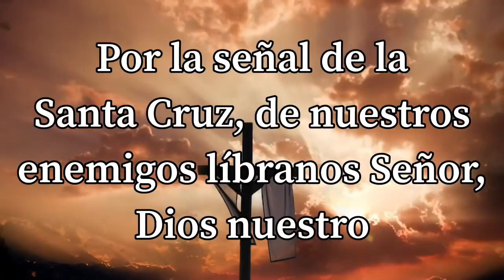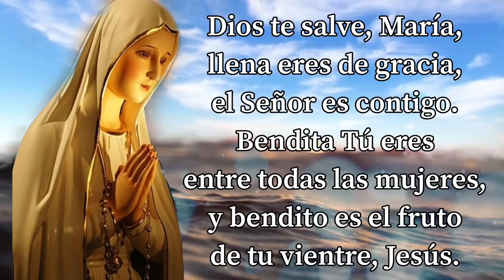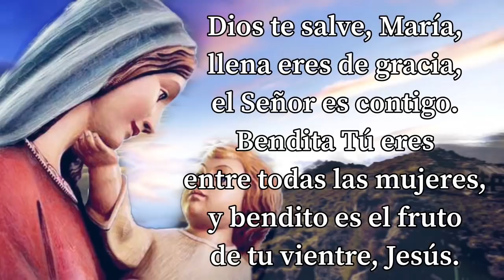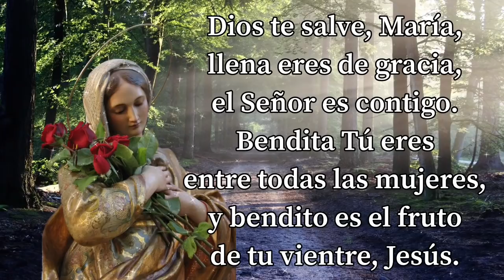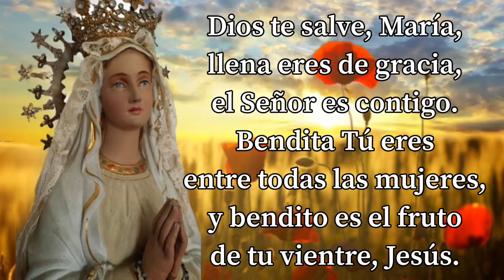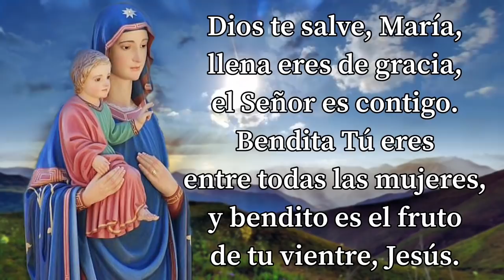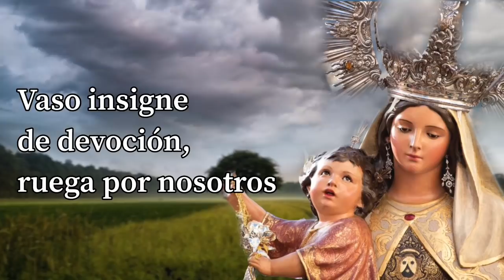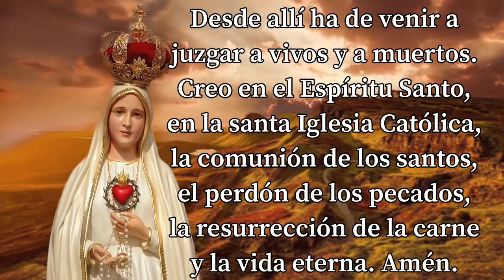SANTO ROSARIO DE HOY 🌹 Sábado 30 de Octubre 2021 🌷 Misterios Gozosos 🙏 ORACIONES A DIOS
EL SANTO ROSARIO. Padre Marcos Galvis
Velen y oren, para que no caigan en tentación

1.Ofrecer el rosario
Le pedimos al Espíritu Santo, al Ángel de la Guarda, a todos los Ángeles y Santos del Cielo y a las Almas del Purgatorio, que nos ayuden a rezar este Santo Rosario. Nos unimos a las intenciones de la Santísima Virgen María, a las del Papa y a todos los Rosarios que se están rezando en este momento en el mundo entero, y pedimos
PETICIONES DEL DÍA, en especial por los estudiantes

2.Ave María purísima
Sin pecado original concebida

3.Señal de la cruz
Por la señal de la santa cruz, de nuestros enemigos, libranos señor nuestro.
EN EL NOMBRE DEL PADRE Y DEL HIJO Y DEL ESPIRITU SANTO amen

4.Yo confieso
Yo confieso ante Dios Todopoderoso, y ante ustedes hermanos que he pecado mucho de pensamiento, palabra, obra y omisión. Por mi culpa, por mi culpa, por mi gran culpa. Por eso ruego a Santa María siempre Virgen, a los ángeles, a los santos y a ustedes hermanos, que intercedan por mí ante Dios, Nuestro Señor.

5.ORACIÓN: En el monte murió Cristo
En el monte murió Cristo, con unos clavos de acero, no murió por sus pecados, sino por pecados nuestros, a la virgen del rosario este rosario le ofrezco, rogándole madre mía en grande agradecimiento, que si a vos se le ofrece seguro yo tengo el cielo, pues, nada tengo que darte, puesto que la tierra que piso señora no la merezco, un alma tengo prestada y ahora te la ofrezco para que vaya a gozar en el cielo, cuando de este mundo al otro vamos, que sea por alivio y descanso de todas las benditas almas del purgatorio y a la santísima cruz de la misión para en el día del juicio, nos arrope con su santísimo manto, amen

6. Hoy contemplaremos los misterios gozosos

7.Primer misterio
La anunciación del Ángel a la Virgen María
1 Padre nuestro
10 Ave María
 como era en el principio ahora y siempre por los siglos de los siglos amen
 María es madre de gracia, y madre de misericordia
 En la vida y en la muerte ampáranos gran señora
 Ave María purísima

Oh Jesús Mío, perdona nuestras culpas, libranos del fuego del infierno, y lleva al cielo a todas las almas, especialmente a las mas necesitadas de su infinita misericordia, amén

(Rezar en cada misterio los Padre nuestro, las Ave María, un Gloria, María es madre de gracia..., Ave María Purísima... y Oh Jesús mío...)

8.Segundo misterio
La visita de la Virgen María a su prima Santa Isabel

9.Tercer misterio
El nacimiento de nuestro Señor Jesucristo en el portal de Belén

10.Cuarto misterio
La presentación del Niño Jesús en el templo

11.Quinto misterio
Jesús hallado entre los doctores del templo

12.Virgen purísima y castísima

13.Letanías

14.Cordero de Dios

15.ORACIÓN: Ya recé las 5 casas
Ya rece las 5 casas que puso el eterno padre, ofrecidas a Maria dulcísima de Dios madre, emperatriz poderosa de los mortales consuelos, abrid las puertas del cielo, con una muerte dichosa, oh soberano santuario, madre del divino verbo, virgen líbranos del infiernos a los devotos del rosario.

16.Salve

17.En la muerte amor mío

18.Credo

19.Bendita sea tu pureza

20.Ave María purísima, sin pecado original concebida

Si quieres más oraciones como estas busca en YouTube: Oraciones a Dios

Escuche y realice con fe este rosario, que es el rosario católico, el santo rosario cristiano, el santo rosario para el sabado, con los misterios gozosos meditados para el rosario de hoy. y asi aprende a rezar el rosario accediendo a nuestro canal oraciones a dios, en el que encuentras oraciones y puedes rezar el santo rosario y las letanias a la virgen